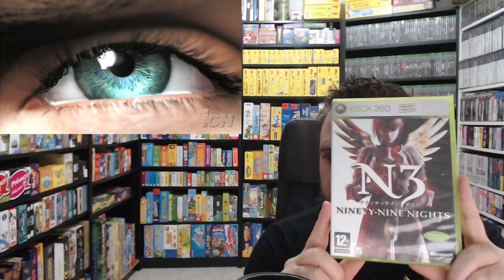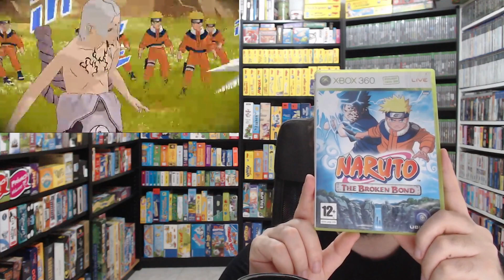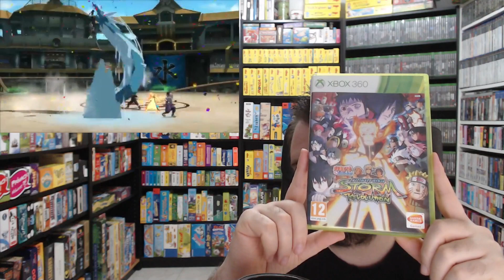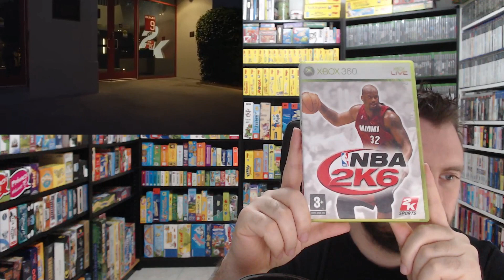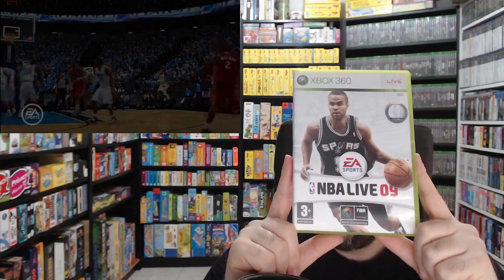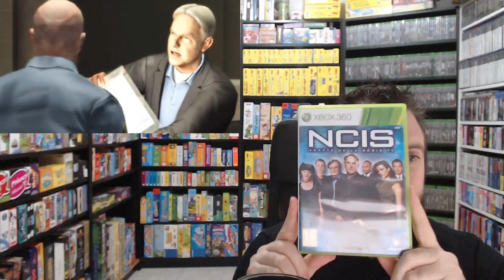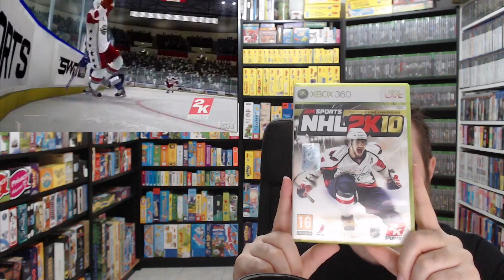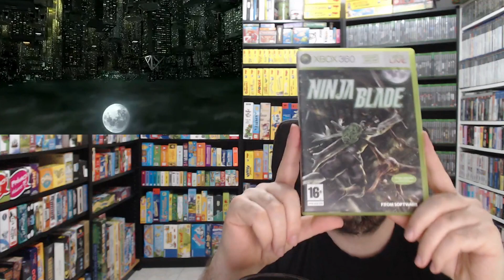Présentation du Full Set Xbox 360 ( Les jeux en N)